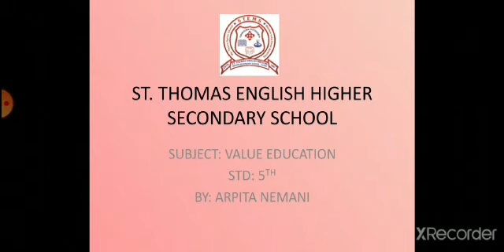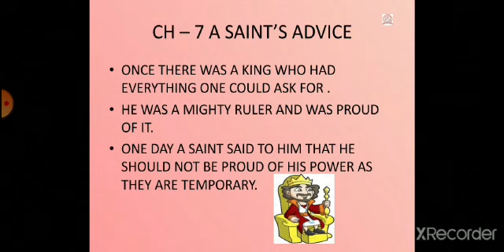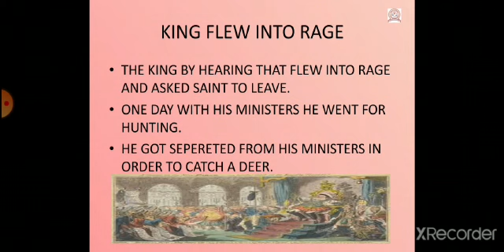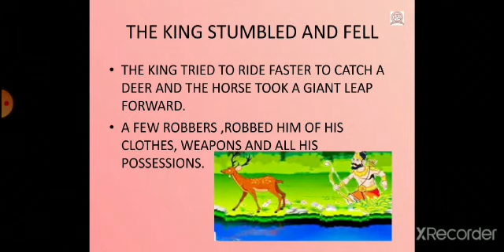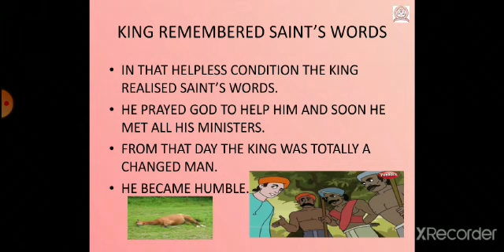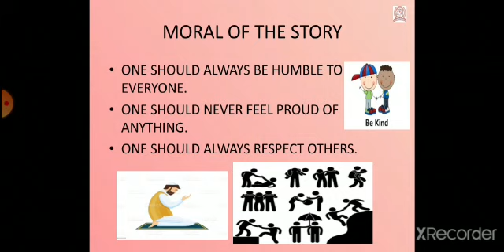Std 5 # Value Education # Ch 7